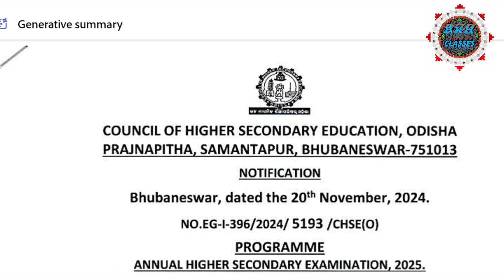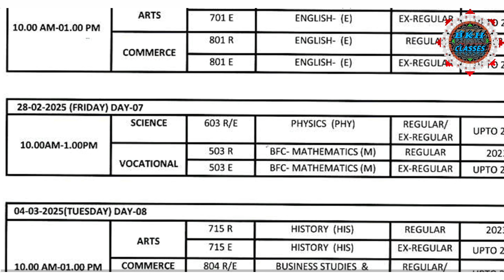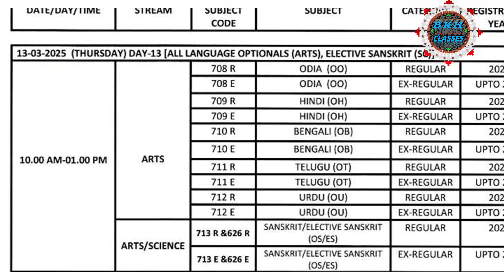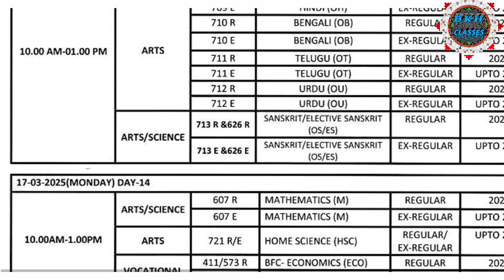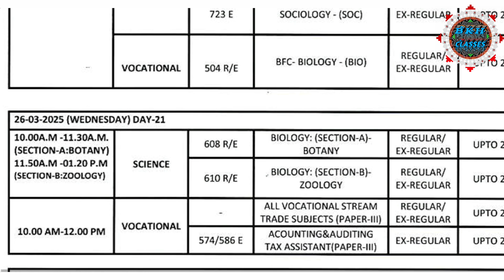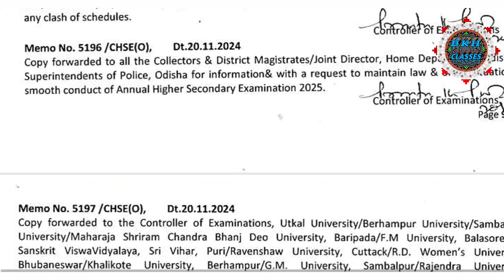AHSE 2025 EXAM SCHEDULE//CHSE BOARD EXAM TIME TABLE